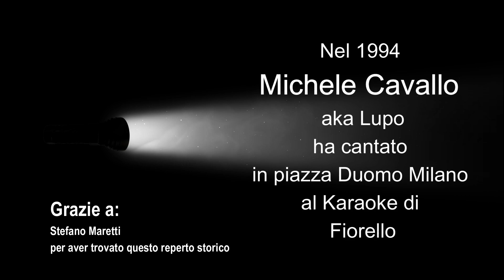Michele Cavallo canta al Karaoke di Fiorello 1994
Piazza Duomo Milano 1994